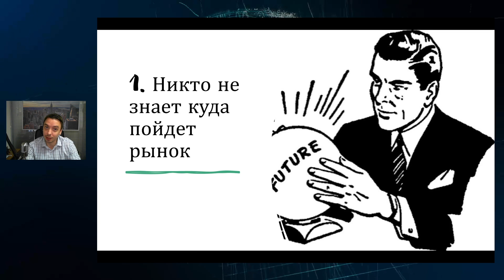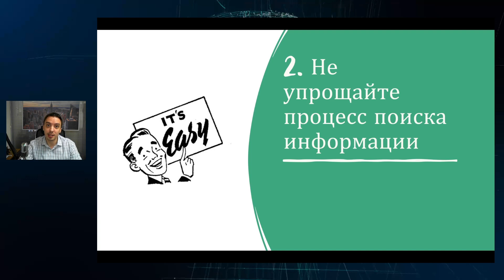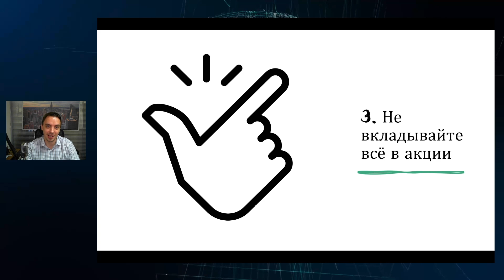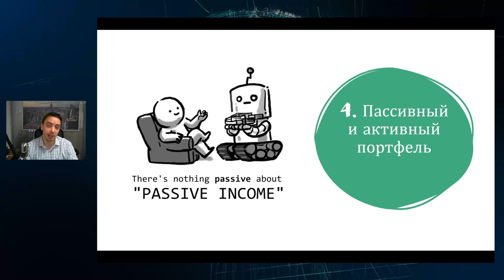Эти ценные советы помогут начать свой путь инвестора грамотно! - Дмитрий Черёмушкин